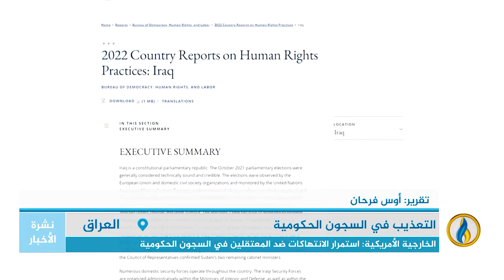تقرير | الخارجية الأمريكية: الحكومات والميليشيات متهمة بارتكاب عمليات قتل للمعتقلين